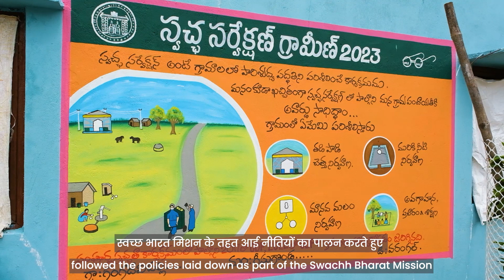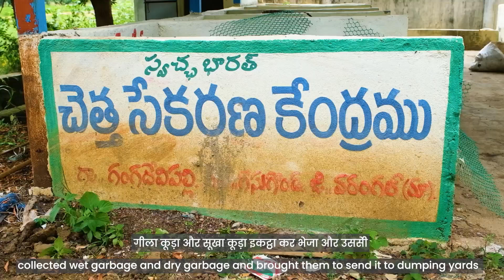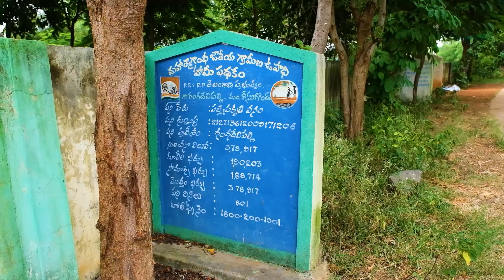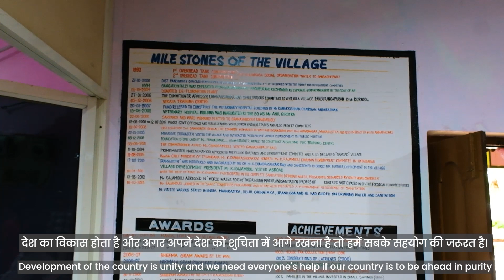Maa Uru Gangadevipalli , A ODF + Village A Short Film by Umesh Vulkundakar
The village is governed by the village Panchayat.

Gangadevipalli was once under the jurisdiction of the village panchayat of Machapur. In September, 1994, it earned the status of a special village panchayat. In the first two Panchayat elections of 1995 and 2001, all the elected representatives were women. In 2006, Mr. Kiruthik Pranav was elected as the Sarpanch. The current Sarpanch is again a woman named Ms. Intla Santhi.

Since its recognition as a special Panchayat, the villagers have been working hard to make it a model village. It was as a result of this effort that in 2007, this village received the Nirmal Gram Puraskar. This village has the distinction of having an all-women membership in the Gram Panchayat including the Sarpanch in the 1995 and 2001 elections. In the recent times, this village has earned itself a reputation not only at the state level but also at the national level as a result of the visits by several prominent personalities from various political parties.
Gangadevipalli has 13 committees. The committees play a major role in the village's everyday governance. One person from each household is involved in some committee or the other. Though there are multiple political parties, the villagers are united when it comes to development activities. The villagers solve all of their disputes within the village. There were no police complaints registered in the past 14 years.

The village is divided into 18 sectors. Each committee can consist of 11 to 25 members.

A few of the committees and their functions are listed below

Alcohol prohibition committee - To prevent the sale of alcohol in the village and prevent smuggling of liquor into the village from other villages.
Drinking water management committee - To take care of water supply, cleanliness and hygiene around the water taps. The villagers got water tankers with the help of a non-profit called Lodhi and a fluoride-free water purification plant with the help of the Tata group. This water purification plant produces surplus drinking water which is sold to other areas and thus makes some money for the village.
Education committee - Management of maintenance of schools.
Ganga dish committee - Issuance of cable connections to people
Health committee - Protection of health, prevention of seasonal diseases and family planning
Mothers' committee - Takes care of pregnant women and new mothers with the cooperation of the local Anganwadi group.
Loan recovery committee - To ensure that farmers pay their bank loans on time
Village development committee - All development activities in the village
A committee will soon be formed for governance of the recently installed community WiFi.

The village has 14 cooperative savings unions.
At first glance, Gangadevipalli seems like just another small village. But, looks can be deceptive. This village in Warangal, Telangana, apparently inspired Prime Minister Narendra Modi to launch the Saansad Adarsh Gram Yojana last October.

As part of the plan, three villages—Gangadevipalli in Telangana, Punsari in Gujarat and Hiware Bazar in Maharashtra—were declared model villages in August. Gangadevipalli was selected for its practice of organising villagers into committees for the betterment of the village. Also, it was from here that, on August 17, Telangana Chief Minister K. Chandrasekhar Rao launched his Grama Jyothi programme.

The village, with a population of 1,352, is not new to such recognition. In 1995, impressed by the civic sense of its people, the government upgraded it to a special panchayat. It was also adjudged India's best panchayat in 2007 by the Union government.

The village became famous when, for two terms between 1995 to 2006, it was run by an all-woman panchayat. Even the men say there was a certain calmness when the women were at the helm. The village has enforced an alcohol ban for 25 years, has 100 per cent literacy and has a toilet in every house.